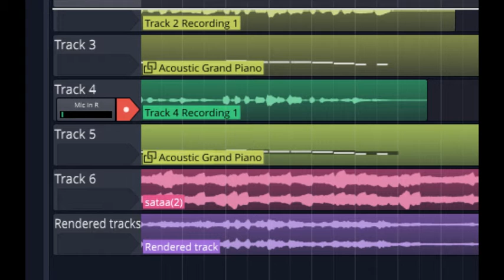Song 3 - Sataa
Lyrics and melody: Eero Hakkarainen
Arrangement: BAD MUSIC
Tools: Musescore 3 Tracktion 7